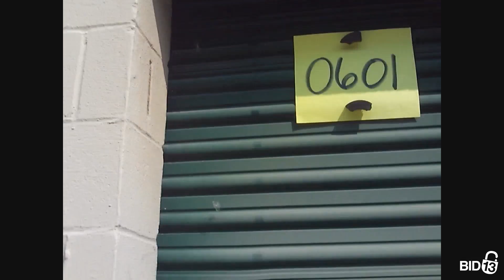Stop-N-Stor Oregon - Unit 0601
shelves, totes, boxes, chairs, tools, stereo, tables